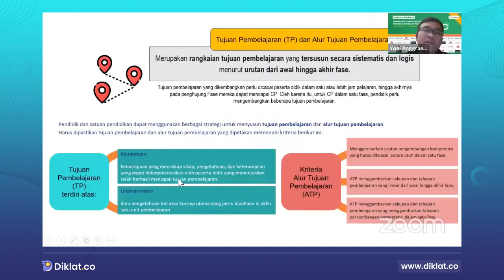Tujuan Pembelajaran TP dan Alur Tujuan Pembelajaran ATP